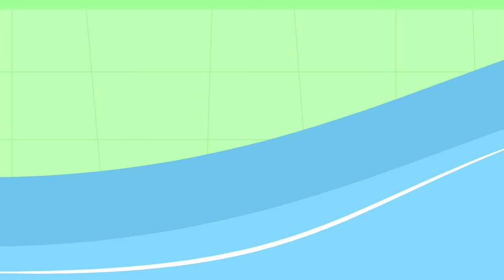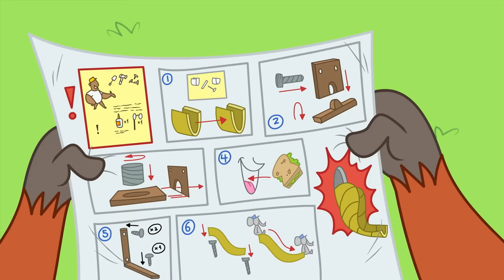Chip & Potato | Stomp and Stamp's Slide // Show and Tell Chip | Cartoons For Kids | Watch on Netflix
Chip & Potato | Stomp and Stamp's Slide // Show and Tell Chip | Cartoons For Kids

Everyone on Welcome Walk can’t wait to try out Stomp and Stamp’s new slide! But first the builders have to assemble and test it, which is a big job. So the Pug family makes their favourite breakfast of waffles and pumpkin syrup, and then get dressed for the day….and they still have to wait. Just as everyone is getting impatient, Chip comes up with a smart solution!

It’s Show and Tell day for the Happy Hoppers! Chip brings her homemade mouse house to show, but when Gigglish cartwheels over it and Barry sits on it by accident, it gets squished before her turn to present. She tries to think of something else to show—but what can she choose that’s already at school?